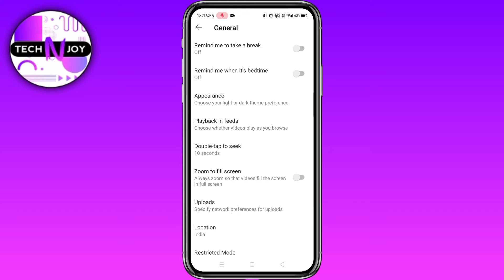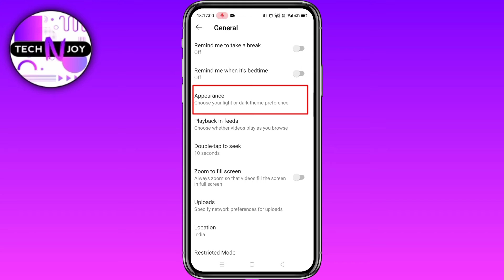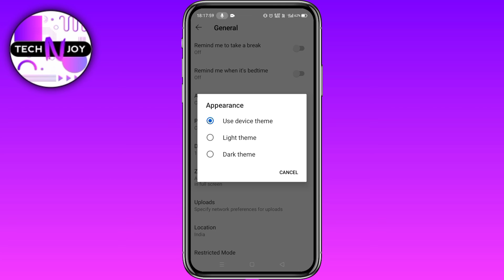How to enable dark theme youtube android | How to enable dark theme in youtube | Youtube dark mode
1) dark mode youtube
2) how to apply dark mode on youtube
3) how to apply dark theme on youtube
4) how to dark mode youtube
5) how to enable dark mode in yt
6) how to enable dark theme in youtube
7) how to enable dark theme youtube android
8) youtube dark mode
9) youtube dark mode kaise kare
10) youtube dark theme setting
11) youtube me dark mode enable kaise kare
12) youtube me dark mode kaise kare 2022
13) youtube mein dark theme kaise karen